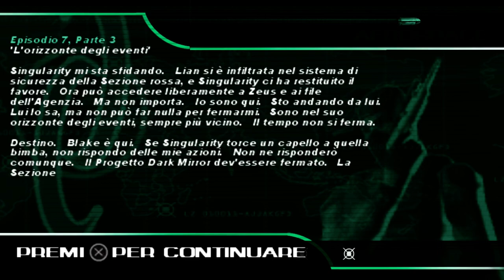[PS5 - ITA] Syphon Filter: Dark Mirror - Episodio 7 PT.3 (L'orizzonte degli eventi) #22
Immagine del canale realizzata da Yuiccia!
La mia configurazione PC:

-Ram: Corsair Vengeance PRO DDR4, 16GB, 3600 MHz (x2)
-VGA: Nvidia GeForce 3090 RTX (24GB) Overclocked edition
-Ventole: Corsair AF120 Quiet edition (x2)
-PSU: Corsair RM1000 X
-Case: Cooler Master MasterBox TD500 Mesh